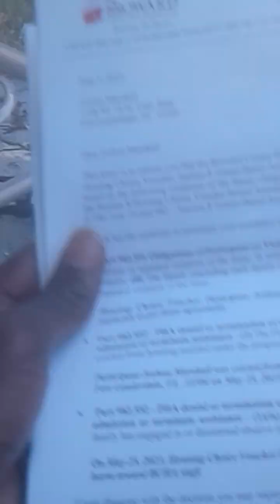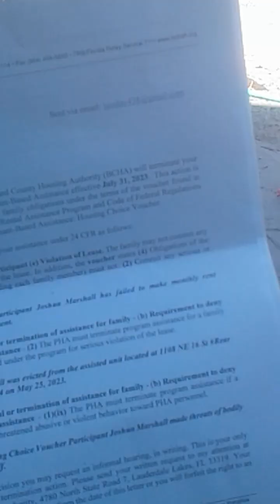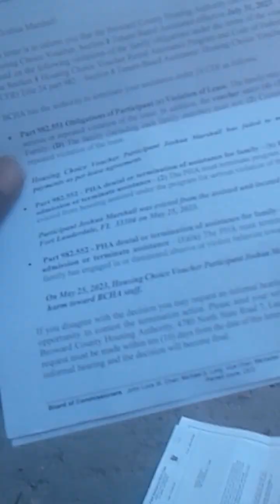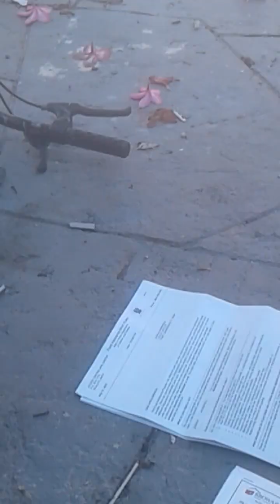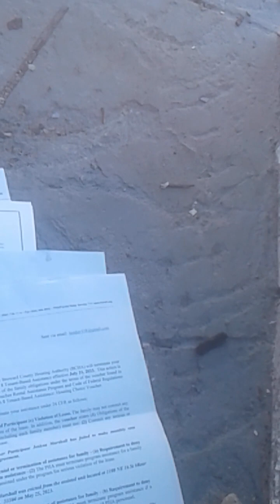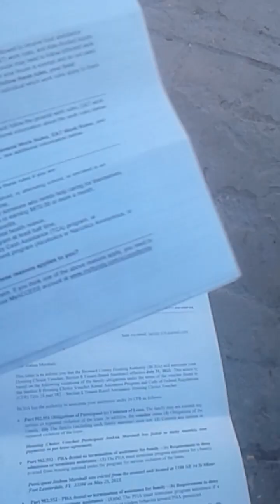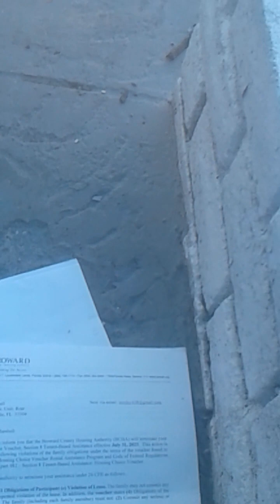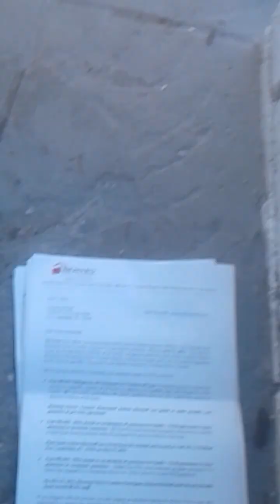How black white and Spanish Women still using the system to keep me on the streets 21 agenda infants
how the Spanish nation not only help kill my mom God sister n her baby infant but ever since then they have all ganged  up on me  using the system..

consistently  trafficking children using, me as there  crouch. ...

these women have shut down places such as child net.

no used my own child as there defense she uses her own kids to stay alive by using them to live in my cloths n exc..

the worse state in the world as Spanish folks hate all black people along with white folk

they teamed up with Jamaicans Haitians n others foreigners
they targeted me because my channel
they kill infants.

because my channel is based on infants sacrifices only...

I will never respect no women in America even if u used your own kids..

the hoe a loser I only help black guys in America since the Spanish my white man put me in the streets

4 dead infants..

all my projects is Ann was 4 dead babies only .

I rather die in a trash but the slots of America keep following me n still using kids 4 waste n sharing juices

hoe u dead so don't even use your son's. .

yell nations need my waste they need me in there dead state soil. ..